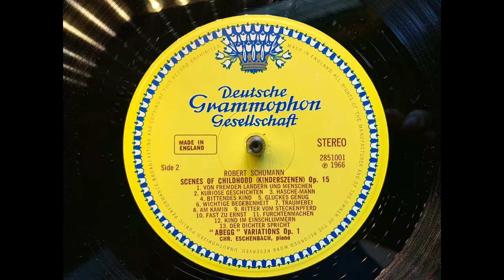Schumann "Abegg" Variations Op.1 C. Eschenbach, piano 1966 DGG